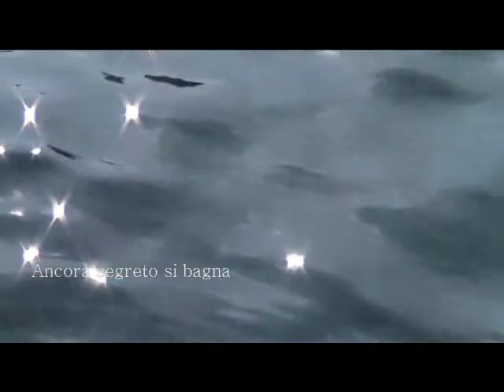Silenzio In Liguria - Pietro feat. Lorenzo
Pietro feat. Lorenzo: "Silenzio In Liguria"
Testo di Giuseppe Ungaretti
Musica di Lorenzo e Pietro
Filmati tratti da "L'Attesa" di Swimmerge